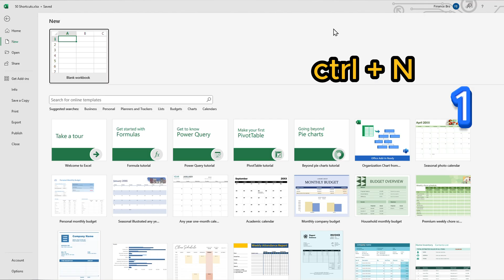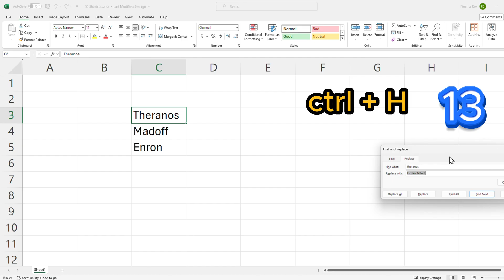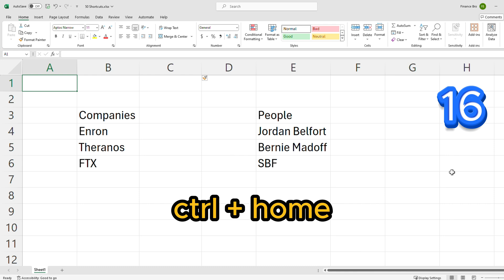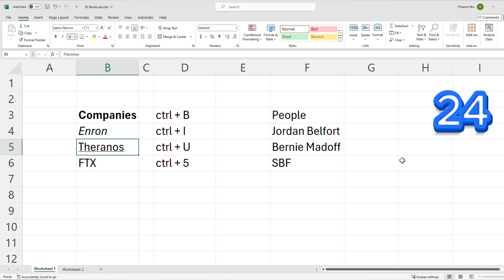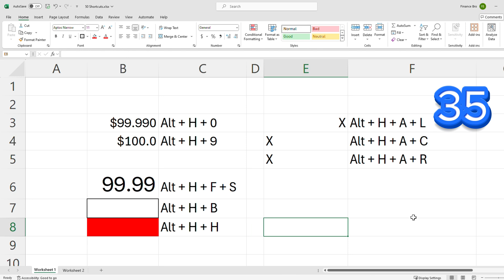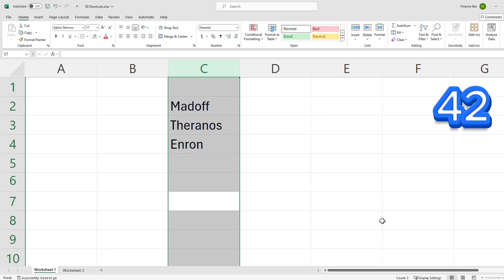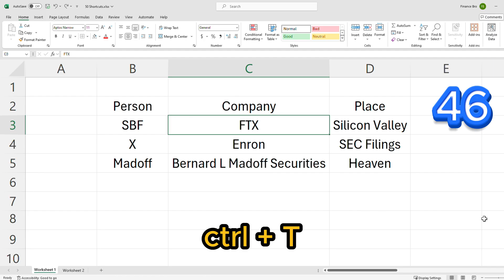Excel 101: Beginner's Guide to Keyboard Shortcuts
👀 Learn these excel keyboard shortcuts for beginners to double your speed in excel! 👀

🤔 What's your favorite Excel keyboard shortcut?!? 🤔

⏰ Timecodes ⏰
0:00 - Intro
0:50 - File Management
1:13 - General
1:34 - Navigation
2:26 - Formatting
3:51 - Data Selection and Manipulation
5:40 - Conclusion

About:
Youraveragefinancebro is here to provide comedic finance news and entertainment to business majors, investment bankers, accountants, or anyone else who's main priority in life is to maximize shareholder value 🔥